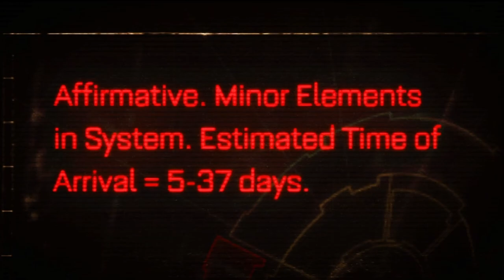SPACE MARINE 1 Walkthrough Part 1 - PLANETFALL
The start of Space Marine 1! I hope to finish this up before Space Marine 2 comes out to get everyone caught up on the story so far. Hope you all enjoy!

CHAPTERS:
0:00 -intro
1:34 - In the grim darkness of the far future...
10:34 - planetfall
27:33 - meeting Lieutenant Mira
42:19 - belly of the beast
1:00:05 - outro

Song in outro: Space Marine 1 OST - Valkyrie Run